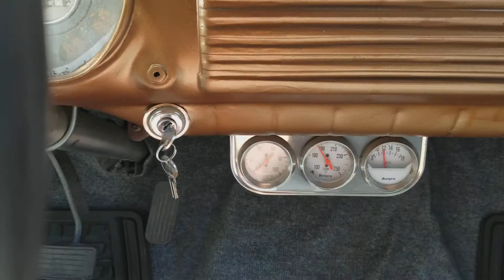1951 Chevy 3100 Custom Truck